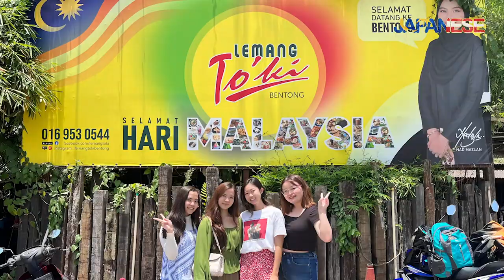【Toki】We couldn't wait for Raya.....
Hi! Today we went to eat Toki in Pahang!
This was Rena and Ayaka's first time eating it and so happy that both love it❤️

We will upload our video every 2 times a week😊

——Member Description——
DM members for the collaboration

❤️ Miki (🇲🇾 × 🇯🇵)

🧡 Ayaka (🇨🇳🇲🇾 × 🇯🇵)

😸Miho (🇨🇳🇲🇾 × 🇯🇵)

💙Nao (🇯🇵)

💚Daiyu (🇨🇳🇲🇾 × 🇯🇵)